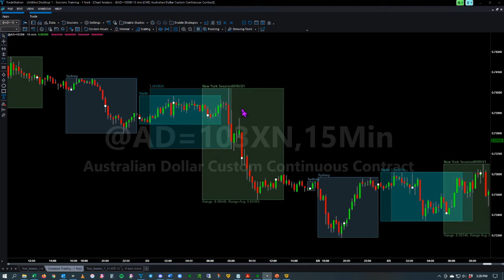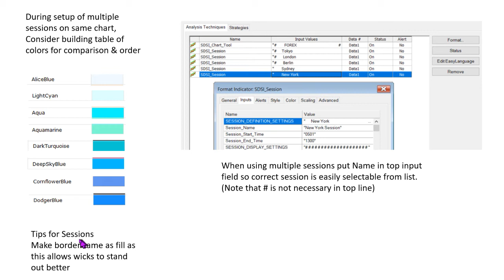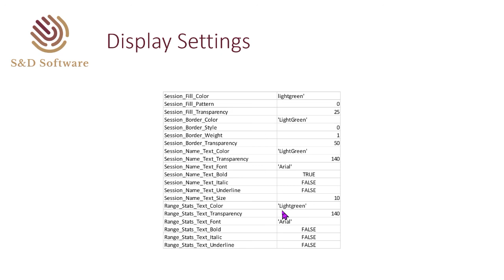Multiple session on a chart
Tips on how to setup multiple session on the same chart and improve visibility. Risk Disclosure

ETFs, Equities, Futures, foreign currency and options trading contains substantial risk and is not for every investor. An investor could potentially lose all or more than the initial investment. Risk capital is money that can be lost without jeopardizing one’s financial security or lifestyle. Only risk capital should be used for trading and only those with sufficient risk capital should consider trading. Past performance is not necessarily indicative of future results. View Full Risk Disclosure.

The trading of virtual currencies and Bitcoin futures carries additional risk. Prior to trading virtual currencies, please view NFA & CFTC advisories providing more information on the potentially significant risks associated with investing in these asset classes Copyright S&D Software, Inc. 2021